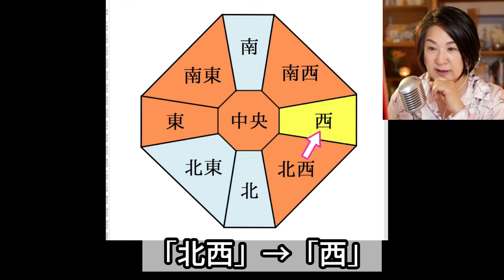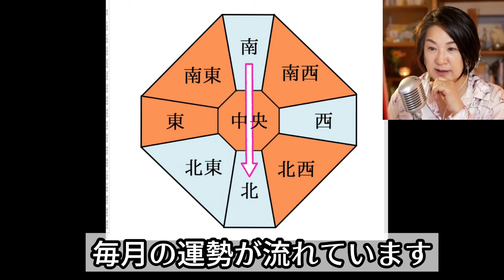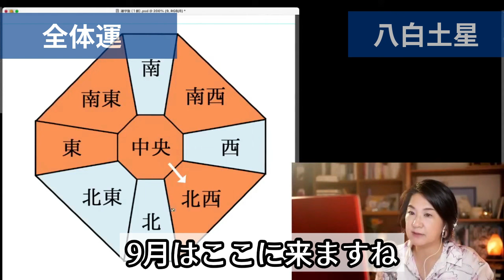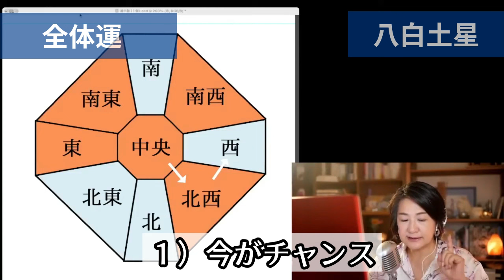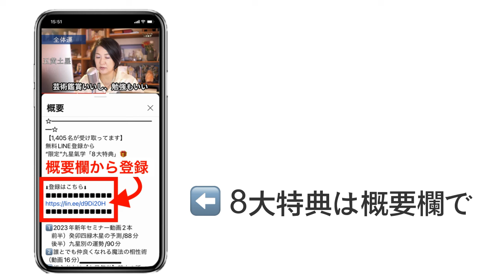2024年9月【八白土星】の運勢は？本命星or傾斜が八白土星の開運動画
この動画は九星気学で占う、八白土星の2024年9月の運勢です。ライブ配信『おしゃべり九星気学』から八白土星だけの切り抜き動画です。本命星か傾斜が八白土星の方が参考になります。八白土星の2024年9月の失敗しない過ごし方、廻座の解説付き九星気学で開運するお話です。八白土星さん、お楽しみ下さいね。

【目次】

00:00 オープニング
00:08 9月の全体運
03:57 10倍役立つ！廻座の解説
10:07 【八白土星】9月の運勢
15:19 【⑧大特典】プレゼント中！

【2,392名が受け取ってます】
    九星氣学の
  基本が学べる
無料LINE登録で
九星氣学「豪華⑧大特典」
🎁 プレゼント 🎁

⑧大特典内容

1️⃣2024年を占う新年セミナー（動画150分）
2️⃣誰とでも仲良くなれる魔法の相性術（動画16分）
3️⃣初心者向け【九星気学】の基本（pdf18ページ）
4️⃣60種類の干支でわかる！あなたの性格（pdf3ページ）
5️⃣毎月の開運dayと方位の動画
6️⃣ライブで答える【無料お悩み相談】
7️⃣毎日のラッキーフード
8️⃣毎日のラッキーカラー

もしくは【@hirono9540】で友達ID検索
「＠」を忘れずに！

🔴 あなたの星がわからない方は下記から調べることができます

サブチャンネルのお知らせ

✅ 木曜夜9時配信！ライブチャンネル

✅ 活きた氣学を最短最速で習得

🔴 九星気学を最速で学ぶ
【マスターコース】

🔴 啓乃のメルマガ登録
九星気学でもっと深い話をあなたに